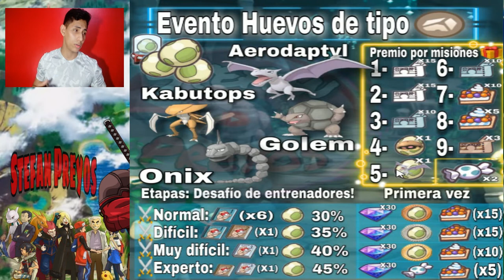EVENTO HUEVOS TIPO ROCA 📣 (Premios/Adelantó) | POKÉMON MASTERS🎮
Si quieres tener las plantillas, las podeis encontrár en mi cuenta de Twitter 🐦⤵️

🎮𝗣𝗼𝗸𝗲𝗺𝗼𝗻 𝗠𝗮𝘀𝘁𝗲𝗿